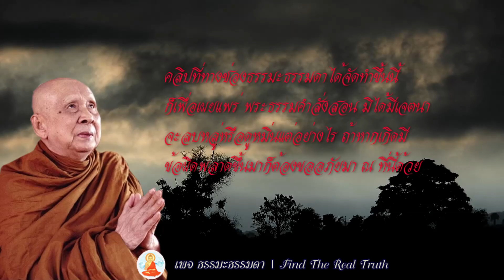กระเบื้องจะเฟื่องฟูลอย น้ำเต้าน้อยจะถอยจม พระนิพนธ์ โดย สมเด็จพระญาณสังวรฯ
***หากคำบรรยายไม่ขึ้น ให้กดตรงคำว่า CC ที่อยู่ ข้างบน ทางขวา ของคลิป ***

กระเบื้องจะเฟื่องฟูลอย น้ำเต้าน้อยจะถอยจม พระนิพนธ์ โดย สมเด็จพระญาณสังวร
: แสงส่องใจ วันมหาจักรี-วันเถลิงศก ๖ เมษายน-๑๓ เมษายน ๒๕๔๙
: สมเด็จพระญาณสังวร สมเด็จพระสังฆราช สกลมหาสังฆปริณายก
: ณ วัดญาณสังวราราม วรมหาวิหาร อ.บางละมุง จ.ชลบุรี

รวมพระนิพนธ์ “สมเด็จพระสังฆราช (เจริญ สุวฑฺฒโน)”